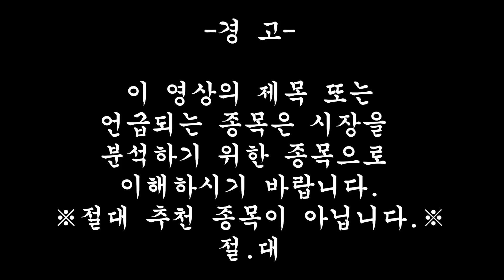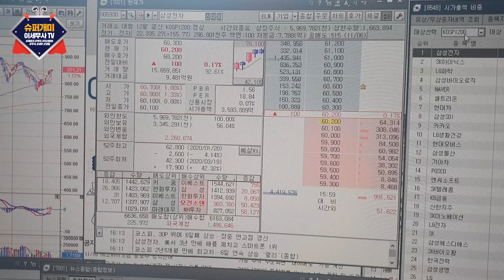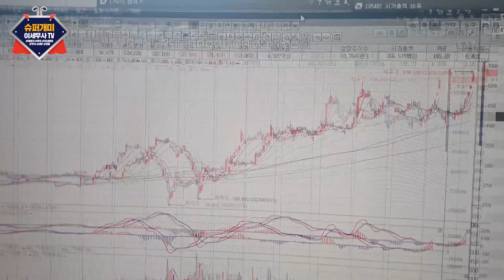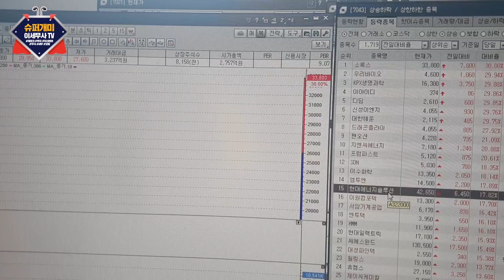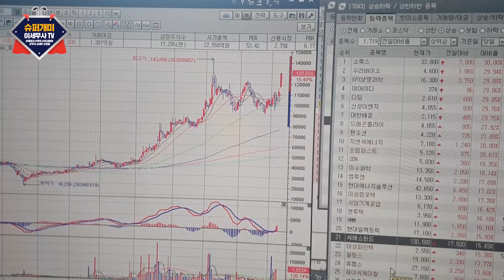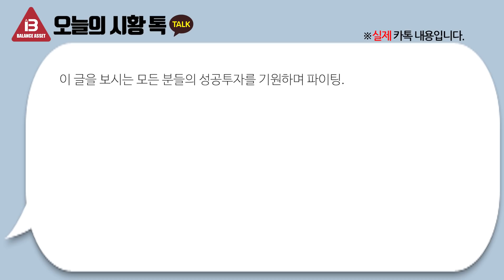삼성SDI vs LG화학? 201109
오늘 슈퍼개미 이정윤 세무사가 관심(추천 아님) 가진 종목은?
슈퍼개미는 어떻게 장을 분석하는 지 배울 수 있는 코너입니다!

시가 총액 상위 관심종목
거래대금 상위 관심종목
상승률 상위 관심종목

슈퍼개미 이세무사의 온라인 주식아카데미

이정윤 세무사의 장 중 시황톡은 텔레그램을 통해 받으실 수 있습니다.